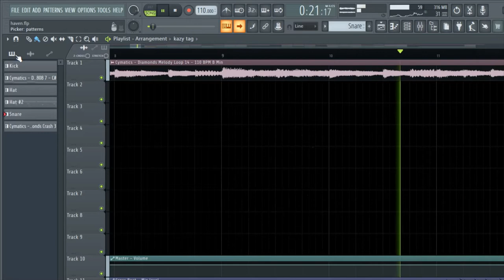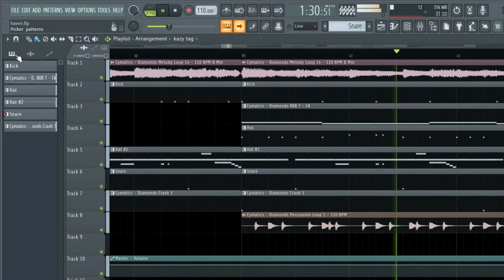One of my hardest beats ever